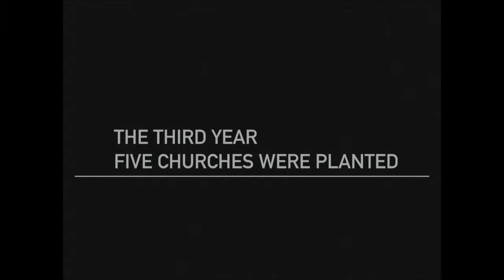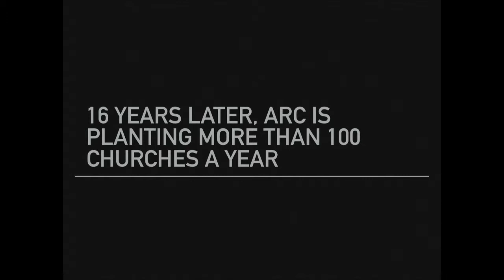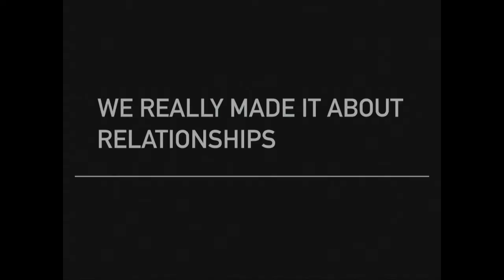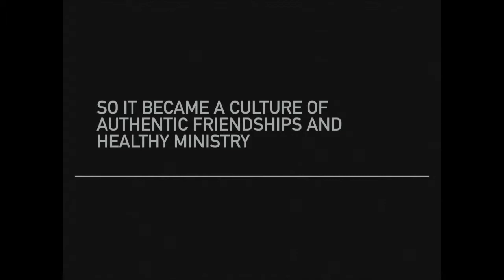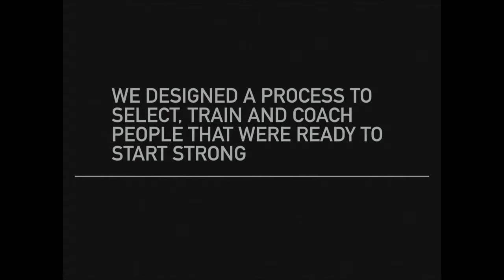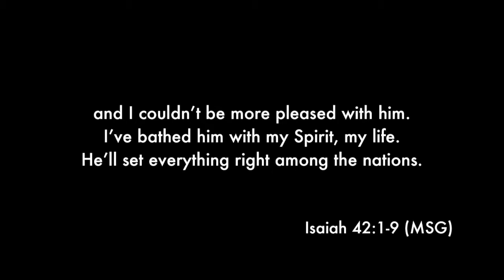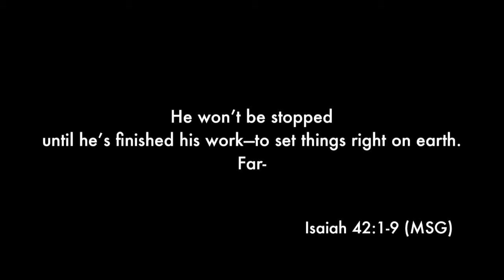ARC Southern Africa conference | Michael Smith